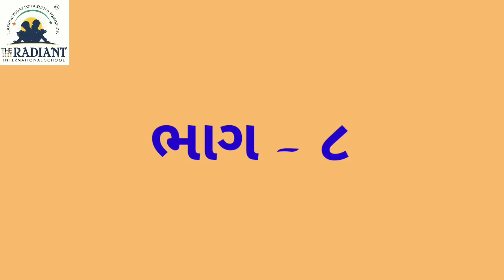ધોરણ ૧ કલરવ પાઠ ૧૦ વડદાદા ભાગ ૮ 720p 1